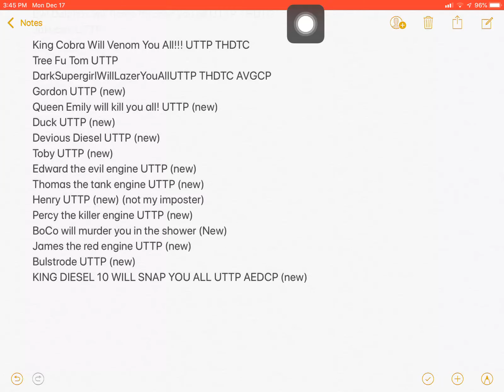13 Thomas and friends UTTP users are added to my enemies list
I added these Thomas and friends imposters to my list and they are

Gordon UTTP
Queen Emily will kill you all! UTTP
Duck UTTP
Devious Diesel UTTP
Toby UTTP
Edward the evil engine UTTP
Thomas the tank engine UTTP
Henry UTTP
Percy the killer engine UTTP
BoCo will murder you in the shower
James the red engine UTTP
Bulstrode UTTP
KING DIESEL 10 WILL SNAP YOU ALL UTTP AEDCP

Note: Henry UTTP is not my imposter he’s a user that has a picture of Henry the green engine from Thomas and friends.